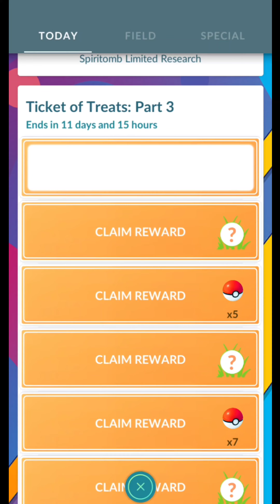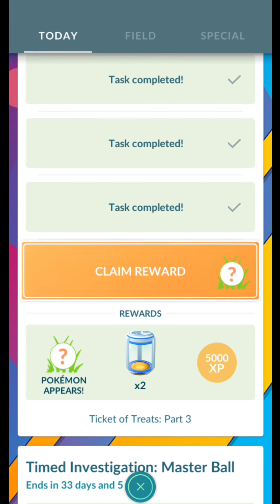(Shiny Check) Ticket of Treats: Part 3 😍 Timed Research Rewards In Pokemon Go | Shiny Phantump